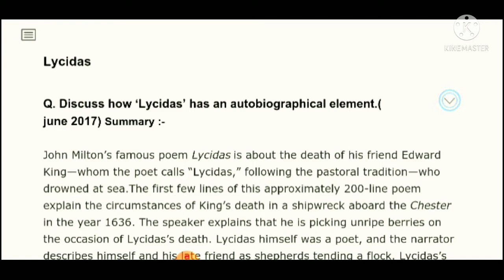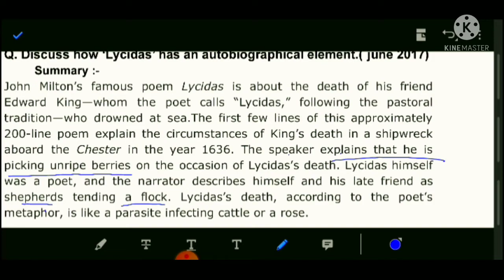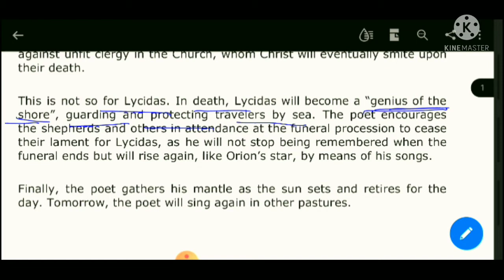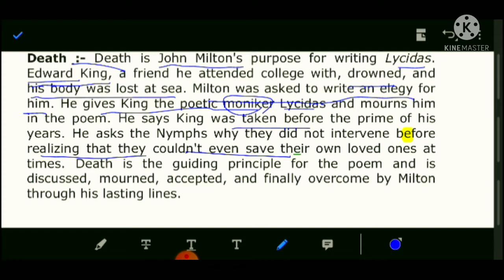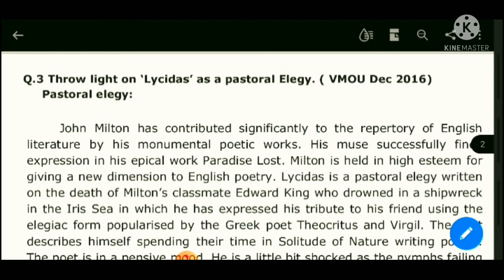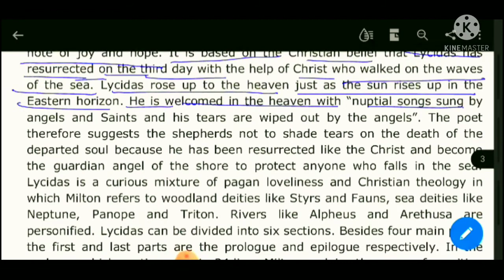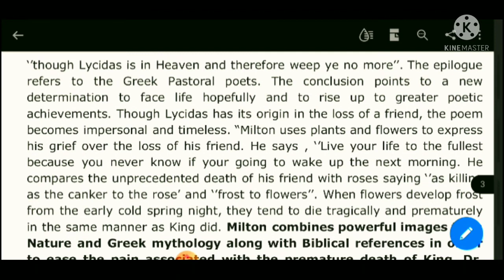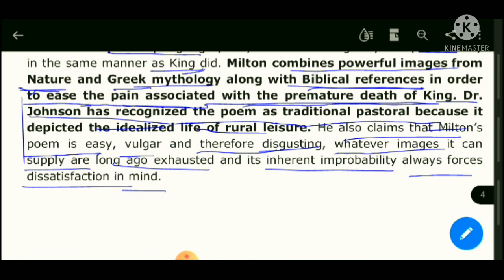VMOU English literature#Lycidas poem ( हिंदी माध्यम )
वर्धमान महावीर कोटा विश्वविद्यालय m.a. प्रीवियस इंग्लिश के महत्वपूर्ण प्रश्नोत्तर आप नीचे दिए गए लिंक से भी पीडीएफ प्राप्त कर सकते हैं

Youtubers can get pdf